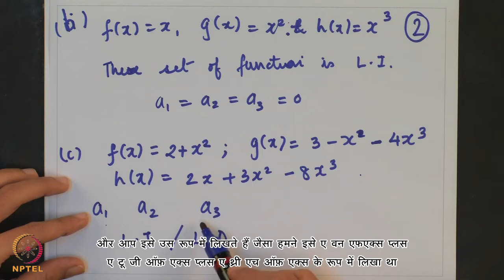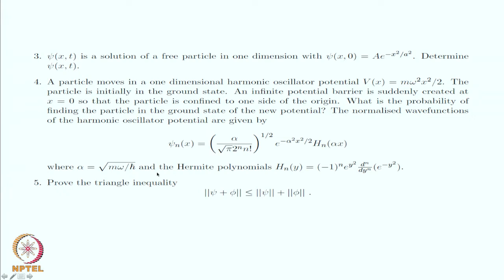Lecture 11 : Tutorial 2 - [Hindi]